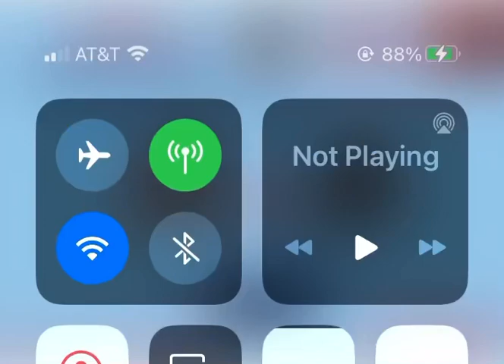2024 Mid-America League Championship Game (August 14, 2024)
Partial bottom of 9th inning radio audio of the 2024 Mid-America League Championship Game

Joplin Outlaws @ Abilene Flying Bison

Walt Driggers Field
Abilene, Texas